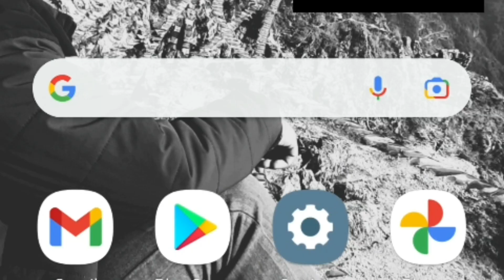Online classes🥲||Zumba session🕺🕺||Jimmy ka bday😁🐕🎂🎂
Hey..
. I am Ashutosh Rawat. Welcome to our you tube channel ⛰UKO9 THE PAHADI SOUL⛰.
Hope you guys will like this video ...so keep supporting❣🔥.

                         🏞️      U  K  0  9     🏞️

                  ⛰️T  H  E     P  A  H  A  D  I⛰️

                               ❣️ S  O  U  L❣️
AND DONT FORGET TO LEAVE A COMMENT ❣️